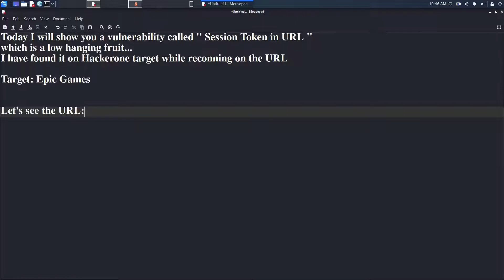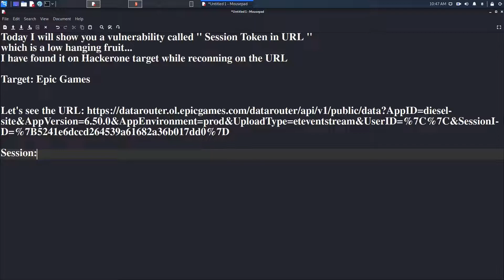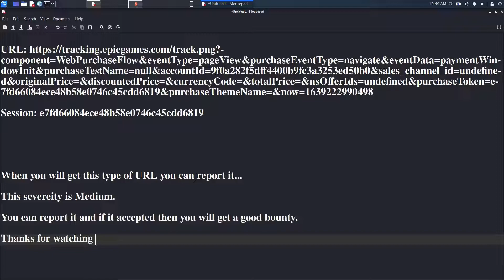Session Token in URL: Bug Bounty PoC on HackerOne Target | Professor Software Solutions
Welcome to Professor Software Solutions! I am Professor the Hunter, your trusted partner in software development and ethical hacking. In this video, we’ll examine a critical vulnerability involving session tokens being exposed in URLs.

Join me as I present a detailed Proof of Concept (PoC) that illustrates how this vulnerability can be exploited and the significant risks it poses to user sessions. We’ll discuss best practices for identifying, reporting, and mitigating such vulnerabilities within bug bounty programs.

This video is an invaluable opportunity to enhance your cybersecurity skills and deepen your understanding of session management vulnerabilities. Don’t miss out on essential insights that can elevate your bug hunting expertise!